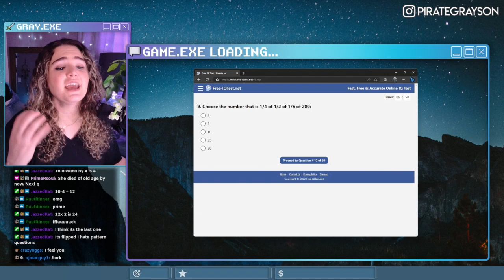Math Is NOT my Friend 2023 Just Chatting by crazy8ggs